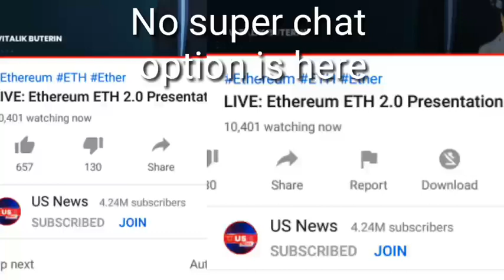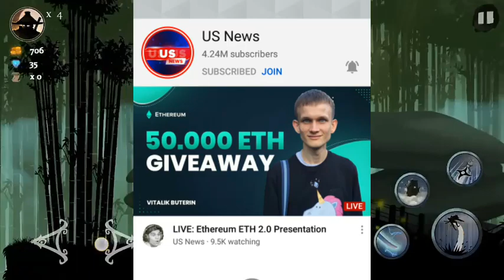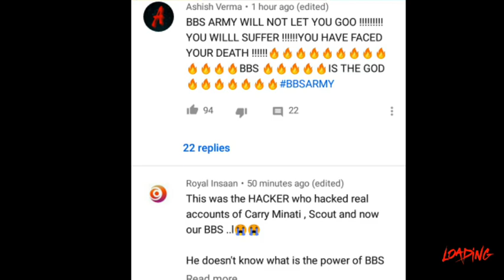Beast boy shub channel is hacked. Full Explained